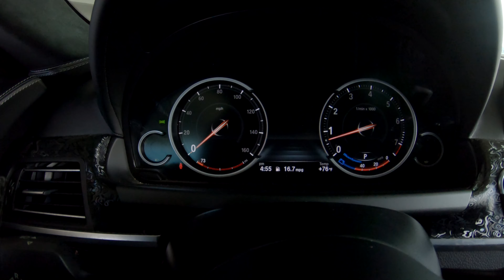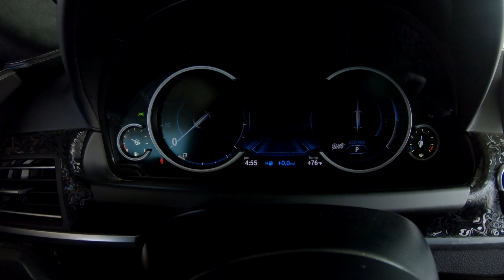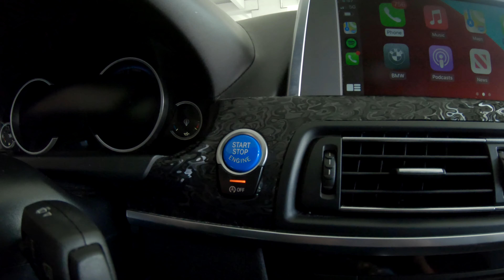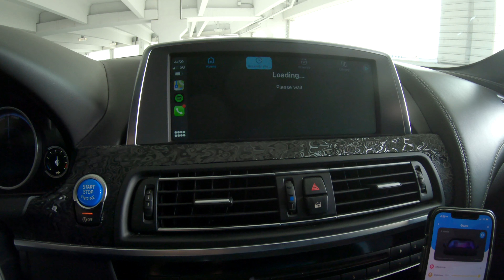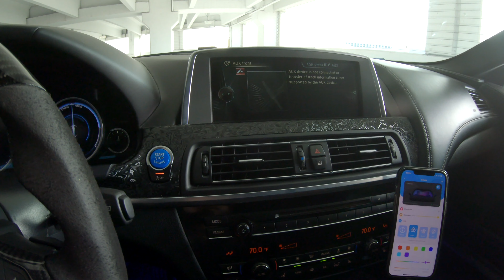MHD STAGE 2+ 640i GranCoupe with 1 of 1 Custom Interior F06 Walkaround/Build